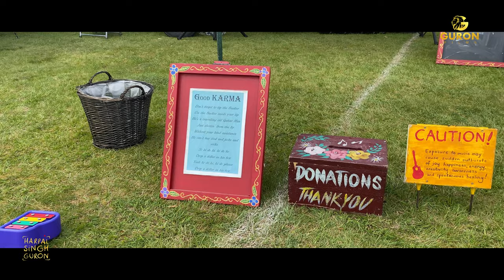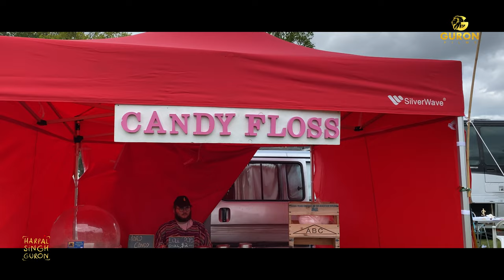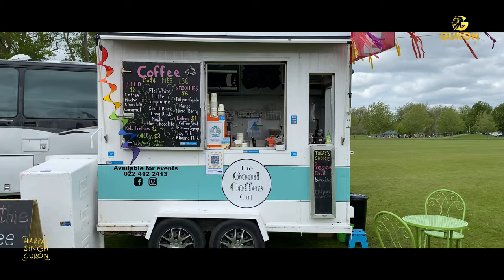Mela | Creative Travellers Faire | New Zealand | 4k | Gypsy |Harpal Singh Guron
A variety of arts and crafts hand made by the folk selling them , live music , fun things for the kids , Warm and friendly atmosphere .
Come on down and experience the Creative Travellers craft faire .
Gypsy-Dyes
Sean and Louise of "Gypsy-Dyes" offer a large selection of Tie-Dye clothing with everything for the young and old. From baby clothes to adult clothing to linen's and doily's, they have it all!
Dream-catchers & Various Crafts
With all crafts being handmade by our gorgeous Kathie, you can find her remarkable Dream-catchers, driftwood hangers, puti puti and incense all at this weekends faire.
Candy Floss & Sweets
Enjoy delicious Candy Floss, Lollypops and various lolly mixes to sweeten up your visit.
Sharp Art Tattoo
Dave brings his talents to the faire specializing in cover up work and custom work . He has a well appointed studio at the rear of bus and certified to level 3 sterilization .
Creative Mouse Creations
Denise Hayes offers an excellent selection of bath bombs and soaps.
Oils(healing,aromatic,massage,perfume) , balms and creams . Hand made soap saver bags .
 The perfect stall to cover your beauty needs.
Bev's Gems & Crystals
Our wonderful Beverly has a grand selection of gems and crystals as well as her personally handcrafted crystal decor. All products are imported with expertise to bring you the finest crystals before the general stores do. So come down and have a look over the wondrous products in stock.
Doggy Style
For pet accessories, come and see Sarge, with a passion for dogs, all her products are good quality and New Zealand made. Good selection of leads, collars and bandannas for your fur babies.
Bouncy Castle
Take a moment to relax while the kids enjoy themselves in the bouncy castle.
The Witchery
With products & services such as Tarot card readings, Oracle readings ,Tapestries and  Ribbon Roses, Ang is the faire's own master of witchcraft.

Woodwork
Richard & Jolene combine their skills to create outstanding hand crafted- and hand decorated woodwork as well as great children's toys and puzzle's.
All Day Entertainment
Karlos Gypsy hosts his beloved live stage performance all throughout the day to accompany your visit to the faire! With an open stage for anyone to join in and perform as well as his own CD sales, Karlos's performances have become renowned by people all around the country.